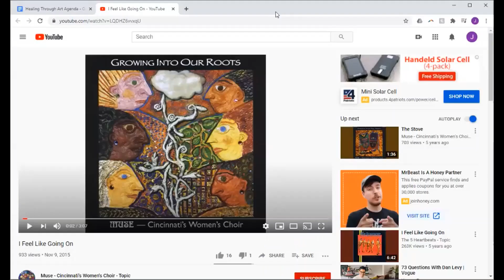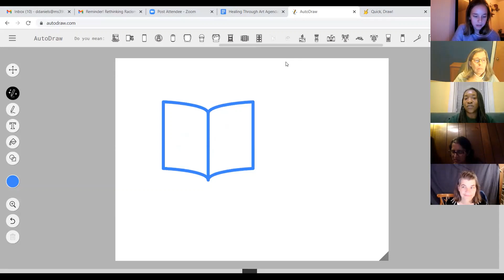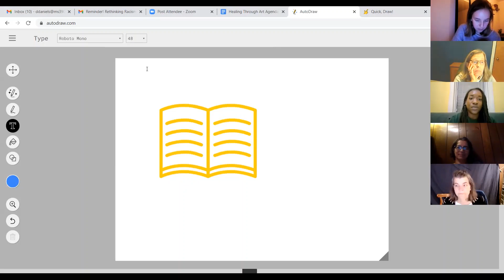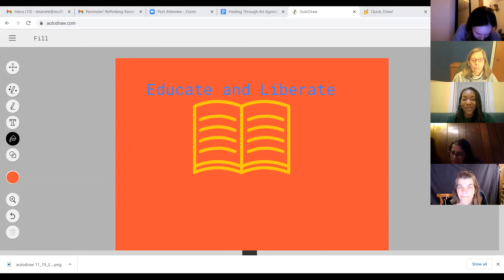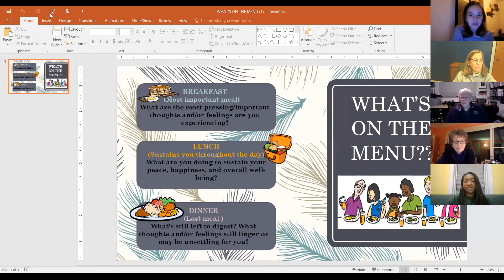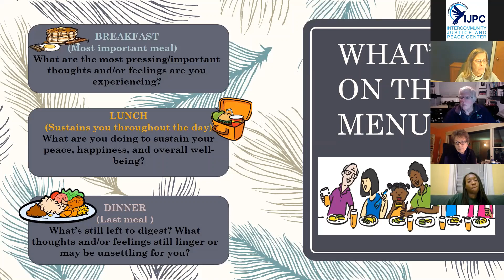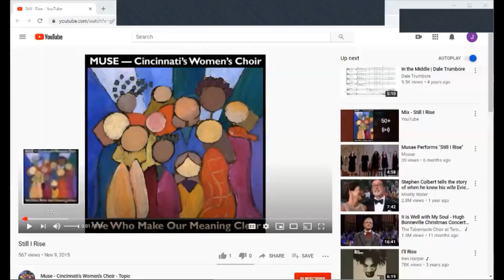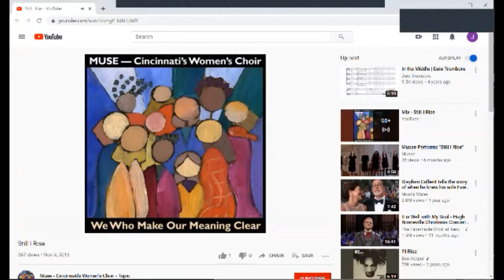Rethinking Racism presents, "Healing Through Art"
Recording of Rethinking Racism's, "Healing Through Art" virtual event on November 19, 2020. Featuring Abigail Morrah-James, Daryl Daniels, and MUSE, Cincinnati Women's Choir.